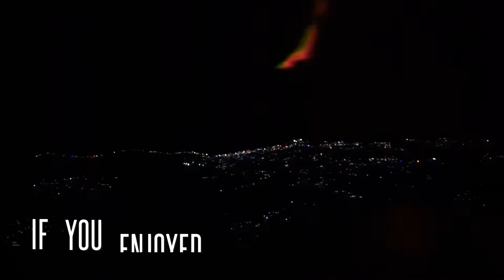An evening in Bhurban | Pearl-Continental Hotel | Winter Nights in Islamabad